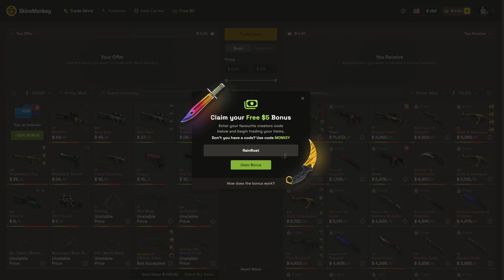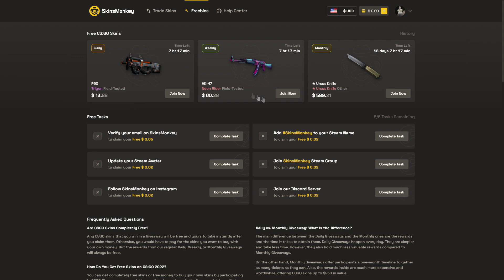The NEW 2X1 BUNKER Design In Rust | Rust Building Tutorial 2023!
✨Code: RAINRUST

✨The NEW COMPACT BUNKER In Rust | Rust Building Tutorial 2023

✨ Timestamps:
0:00 Starter Base
1:20 Bunker build
5:26 Susbscribe :)